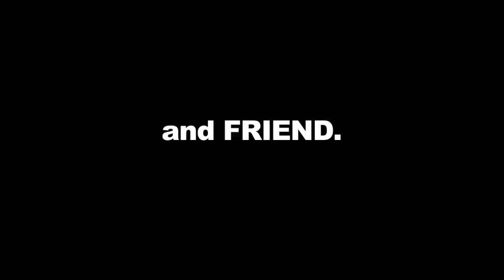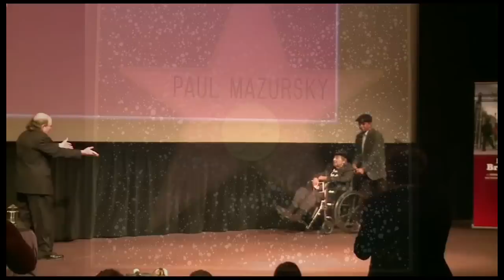PAUL MAZURSKY MEMORIAL***HD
Famed American filmmaker Paul Mazursky talks about his life and work, in this video that was shown at the memorial event honoring him as an artist, husband, father, grandfather, and friend. We love you, Paul.